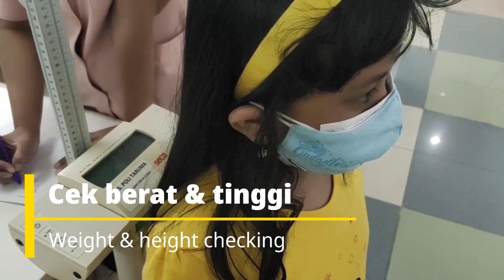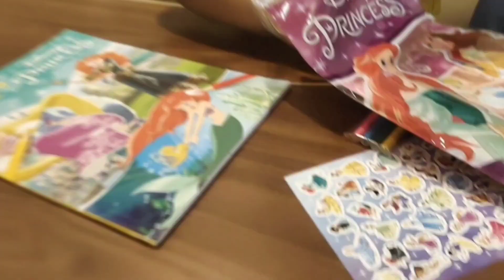ayo imunisasi - berani suntik dapat hadiah dari dokter | anindya shakila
Teman teman hari ini aku mau imunisasi di rumah sakit, kalau aku berani suntik dapat hadiah dari dokter lho. Ayo imunisasi biar sehat dan kuat. Setelah imunisasi aku mau makan menu kesukaan aku, apa ya kira kira? Tonton sampai habis ya.

Hi friends, so today i'm going to take my vaccine-shot in the hospital. I will get a prize if i dare to take the vaccine-shot. Let's take vaccine to have a healthy and strong body. After taking the vaccine-shot i'm going to eat my most favourite menu, what is it exactly? please watch till the end.